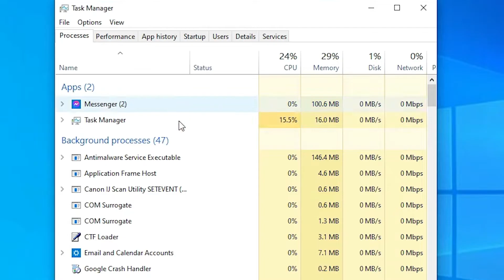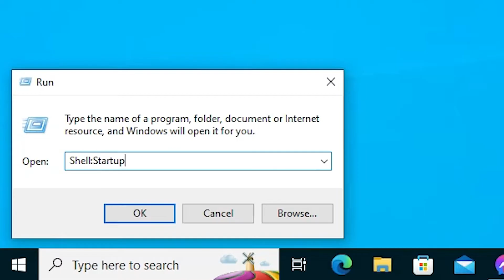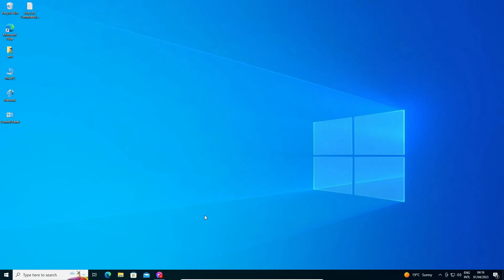How to Stop Messenger App From Opening on Startup on Windows 10 PC or Laptop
Are you tired of Messenger automatically opening every time you start your Windows 10 PC or laptop? Don't worry, in this video tutorial, we'll show you how to stop Messenger from opening on startup.

First, we'll walk you through the steps to disable the Messenger app from the Startup folder. We'll also show you how to disable the app from starting up using the Task Manager.

Additionally, we'll provide tips on how to prevent other apps from opening on startup, which can help improve your device's performance and speed up its boot time.

By the end of this video, you'll have a clear understanding of how to control which apps start automatically on your Windows 10 PC or laptop, including Messenger.

Don't let unnecessary apps slow down your device's startup time - watch this video and take control of your device's startup settings today!

Shell:Startup